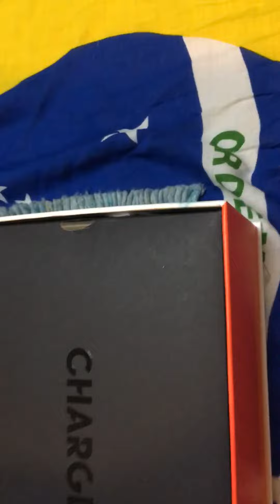お前誰だシリーズ待望の⁈第5弾 4ヶ月前に購入した睡眠不足の生活必需品は何でしょうか？さーて正解は一旦コマーシャルはいりますテヘペロ。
いい仕事するんですよこれ。

ネタバレ注意↓

あ、実際の音出なかった…
次の動画で音を流します。
いやいらんわて言われても流します
垂れ流し配信隙間産業の僕の使命です。
( *｀ω´)えっへんテヘペロ